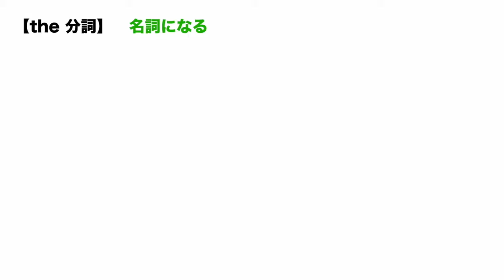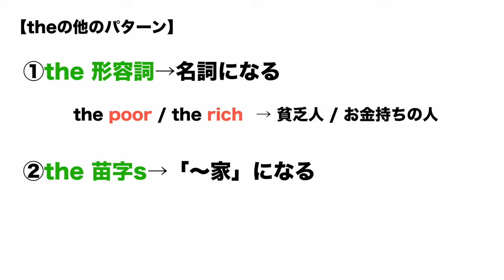the＋分詞【高校英語・英文法】分詞＃２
the＋分詞（英文法/分詞）を解説します！

👇数学skype個別指導（24時間サポート付き）をご希望の方はコチラ👇

👇共通テスト数学で９割取るための『超わかる！共通テスト対策講座』はコチラ👇

✅「the＋分詞（英文法/分詞）」が苦手すぎる！
✅「the＋分詞（英文法/分詞）」を一から丁寧に勉強したい！
そんな、あなたのための「the＋分詞（英文法/分詞）」授業動画へようこそ！！

このオンライン授業で学べば、あなたの「the＋分詞（英文法/分詞）」の学力は一気に強くなり、「the＋分詞（英文法/分詞）」に対するあなたのイメージはガラリと変わります！

✅「the＋分詞（英文法/分詞）」の全体像がわかる！
✅「the＋分詞（英文法/分詞）」の苦手が克服される！
✅「the＋分詞（英文法/分詞）」の受験問題に自力でチャレンジできる！

このオンライン授業では、超重要な英文法の構造や基礎的な問題の解き方を丁寧に解説しています。リアルの授業では絶対に表現できない動画の魔法を体感すれば、教科書の内容や学校の授業が、わかる！デキる！ようになっているはず！

🔰効果的なチャンネルの使い方🔰

【キーワード】
the＋分詞,分詞,英文法,高校英語,超わかる,授業動画,受験英語,オンライン授業,映像授業